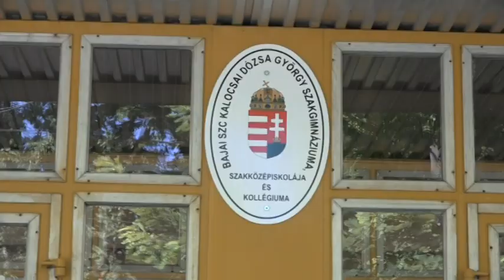Megszépültek a tornaszerek a Kossuth utcai Sportcsarnokban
Megszépültek a tornaszerek a Kossuth utcai Sportcsarnokban az idei tanévre. A szakemberek új kárpitot tettek a tornagerendákra, és az ugrószekrényekre.